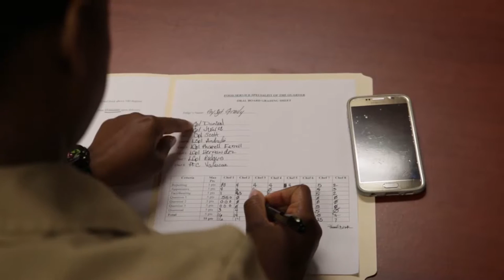Food Service Specialist of the Quarter Competition